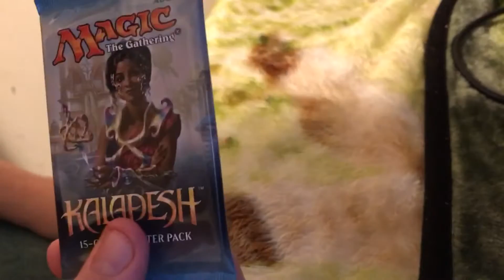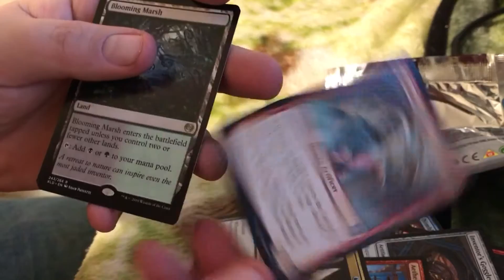MTG Kaladesh, Day 30 of 365 days Booster Pack Opening yugioh sneek peek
MTG Kaladesh, Day 30 of 365 days Booster Pack Opening

I open yugioh, magic, Pokemon boxes and booster packs along with same sports.  I also love playing Zombies so feel free to at me on PSN and Xbox one.

Community for xbox is womanneedajob with the gamertag being womanneedajob.  On PSN the Community is manneedajob and the gamertag for it is also manneedajob